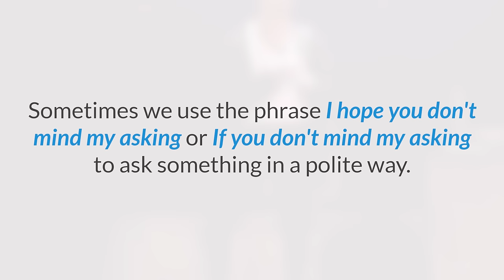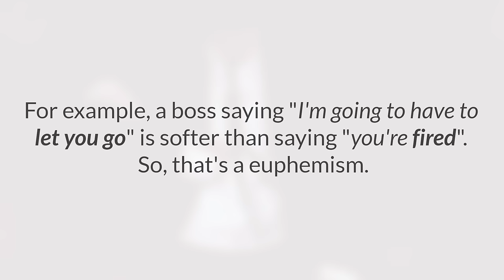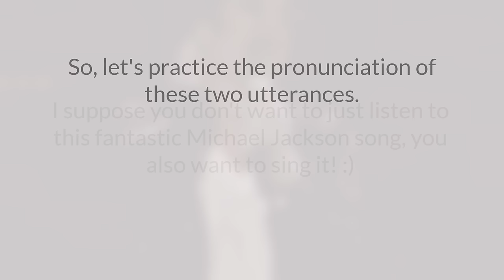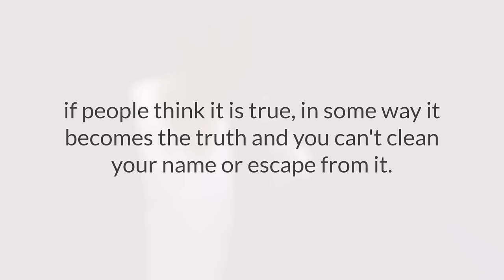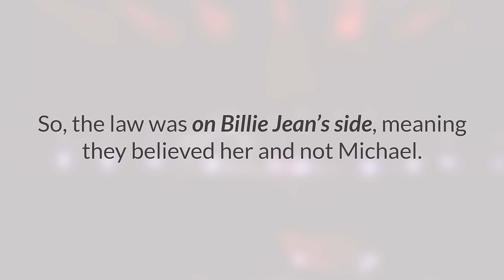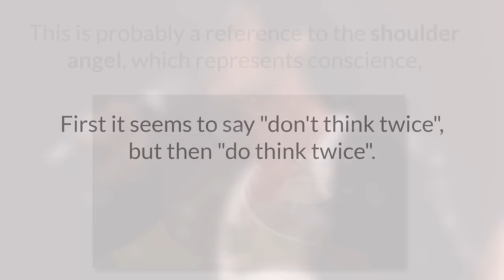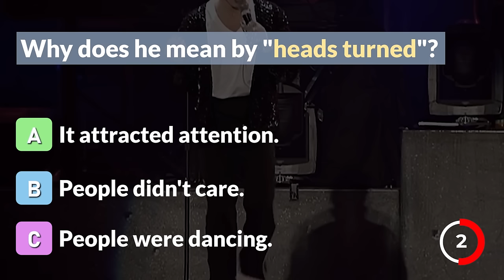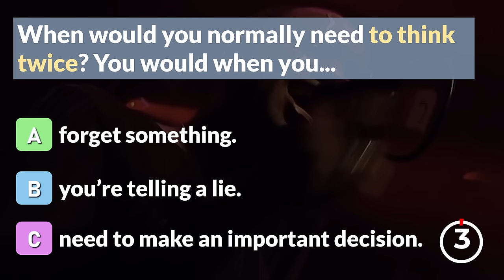Learn English with Michael Jackson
In this video you will learn English with Michael Jackson, in particular his classic song "Billie Jean." Get ready to understand all of the lyrics in English without feeling lost, so you can sing along and improve your American English pronunciation!

Learn to Understand Natives At ANY Speed with Our FREE 3-Part Masterclass